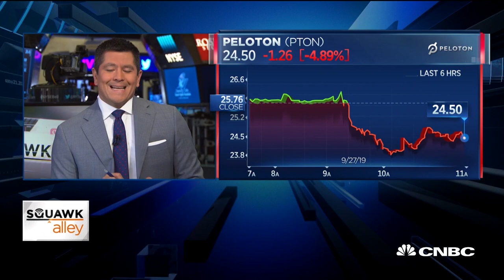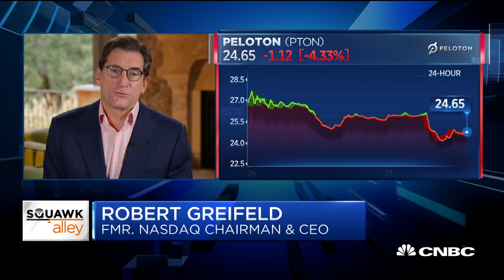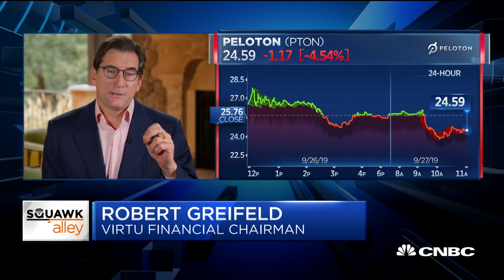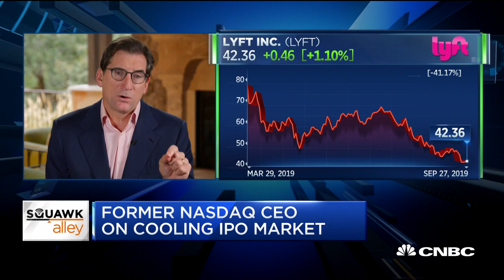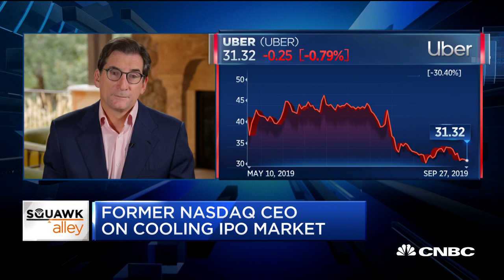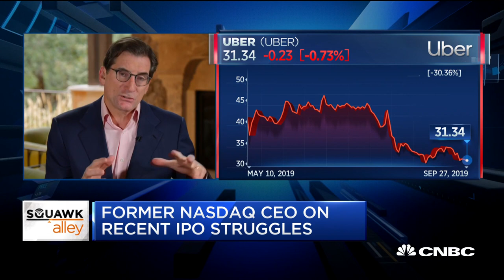Former Nasdaq chairman Bob Greifeld on the IPO market mess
Bob Greifeld, former Nasdaq chairman and CEO and current chairman at Virtu Financial, joins "Squawk Alley" to discuss the IPO market.